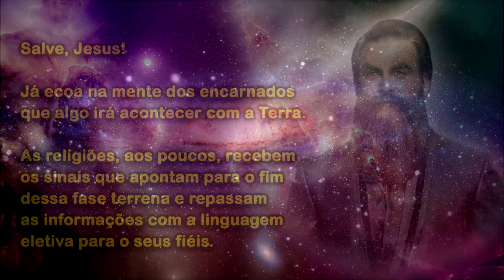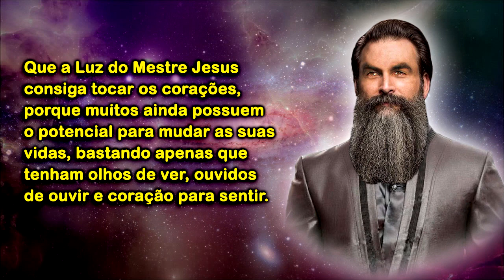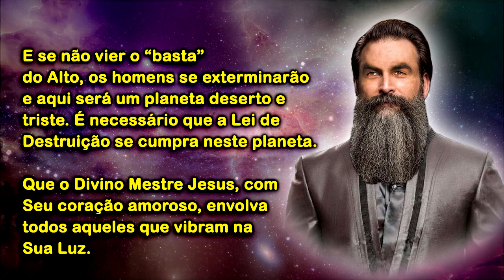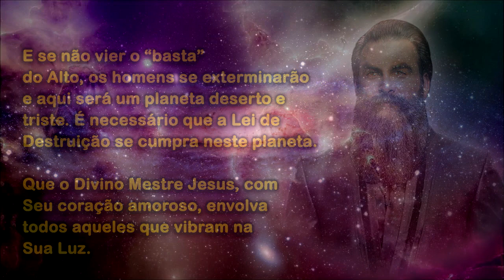Mensagem de João Batista: Tirai a venda dos olhos, hedonistas!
Salve, Jesus!

Já ecoa na mente dos encarnados que algo irá acontecer com a Terra.

As religiões, aos poucos, recebem os sinais que apontam para o fim dessa fase terrena e repassam as informações com a linguagem eletiva para o seus fiéis. É uma estratégia adotada pelo Alto com os instrutores da Terra, para que um maior número de pessoas possam ser avisadas e, assim, saírem do caminho equivocado que seguem.

Muitos já estão se preparando e quando a Grande Hora, o ápice chegar, só encontrará desprevenidos os incrédulos, aqueles que em nada creem, os descrentes do Amor e de uma Fé que os sustente. Para esses, não será necessário que chegue o “Final dos Tempos”, pois suas almas já vivem nos “três dias de trevas”.

Que a Luz do Mestre Jesus consiga tocar os corações, porque muitos ainda possuem o potencial para mudar as suas vidas, bastando apenas que tenham olhos de ver, ouvidos de ouvir e coração para sentir.

Nada do que se passa na Terra está oculto a esta humanidade: pais contra filhos, filhos contra os pais, o aumento dos suicídios, das guerras. Os sinais são claros, irmãos, e eles recrudescerão cada vez mais. Atentem para os sinais, olhem com atenção o Oriente. As profecias não se modificaram; elas serão cumpridas, uma a uma.

Tirai a venda dos olhos, vós que preferis viver em um mundo hedonista e que não vos sacrificais nem por vós ou por outrem. Atentai para os sinais, pois que eles estarão cada vez mais claros aos olhos dos homens.

No passado, fui duro com o meu povo, visto que eles tinham a índole ruim, má, perversa, precisando de uma mente firme e uma mão pesada. Hoje, não é mais somente um povo, mas toda a humanidade que caminha no lado perigoso da vida. E se não vier o “Basta” do Alto, os homens se exterminarão e aqui será um planeta deserto e triste. É necessário que a Lei de Destruição se cumpra neste planeta.

Que o Divino Mestre Jesus, com Seu coração amoroso, envolva todos aqueles que vibram na Sua Luz.

ooOOoo

Psicografado pelas médiuns do Grupo Espírita Servos de Jesus (GESJ).
15/09/2018 - Vitória, Espírito Santo, Brasil

ooOOoo

João Batista (2 a.C.–28 d.C.) foi um pregador itinerante cujo aparecimento se deu na Judeia provável lugar de nascimento e na Galileia, na época de Herodes. João teve muitos seguidores e pregava aos judeus dizendo que deveriam exercer a virtude e a retidão e usava o batismo como símbolo de purificação da alma em seu movimento messiânico. Sua historicidade é controversa, mas, essa história é apoiada no escritor e historiador Flávio Josefo em sua obra Antiguidades judaicas.

Fonte: Wikipédia